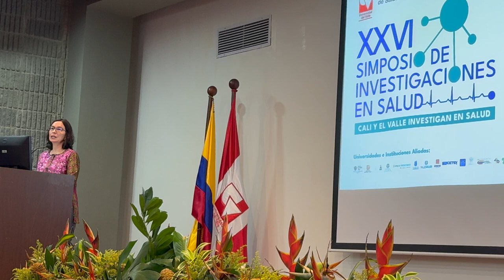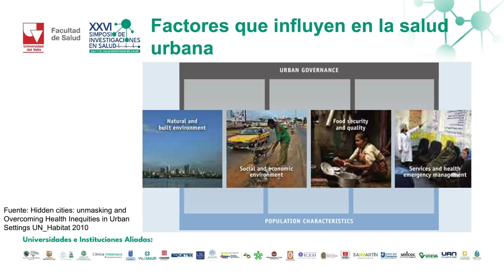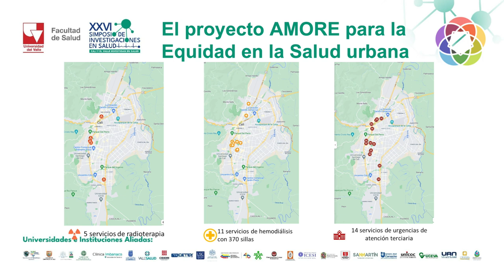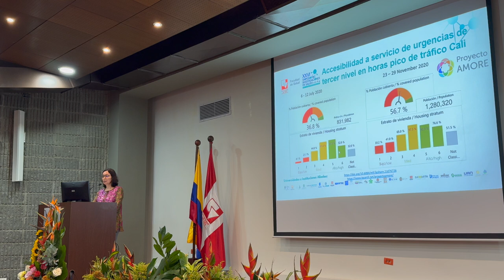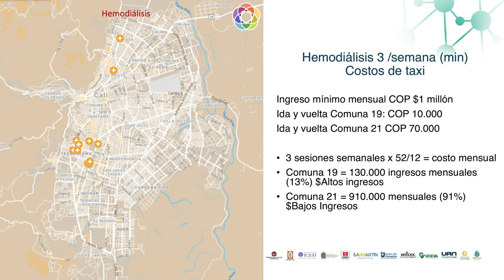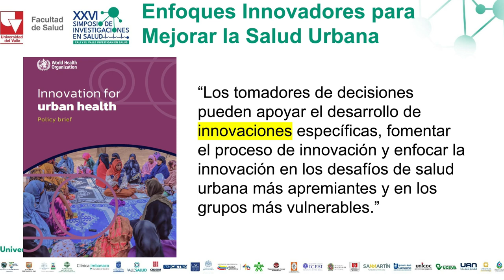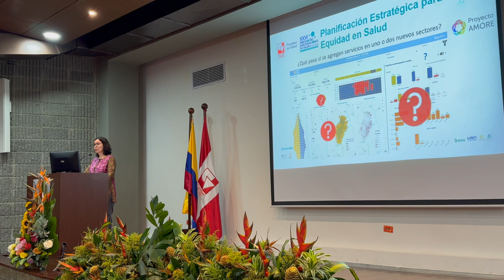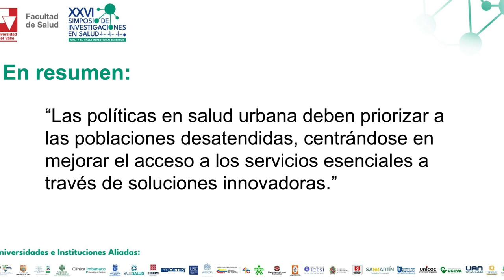20240918 Lyda Osorio presenta el Proyecto AMORE en el XXVI Simposio de Investigaciones en Salud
Lyda Osorio, profesora titular de la Universidad del Valle, presenta el Proyecto AMORE en el XXVI Simposio de Investigaciones en Salud Univalle, evento que convocó todas las universidades del Valle del Cauca, autoridades y académicos que moldean la salud del pacífico colombiano.